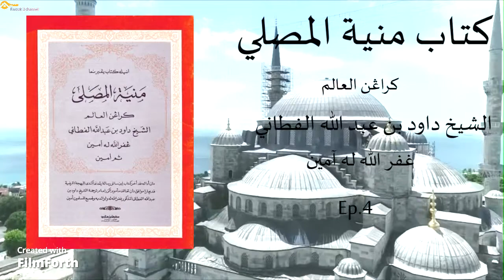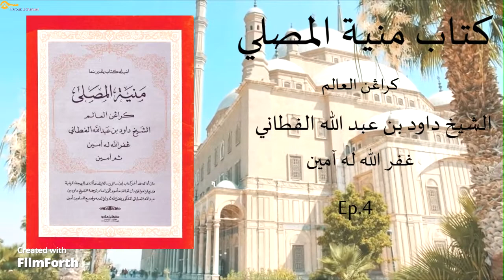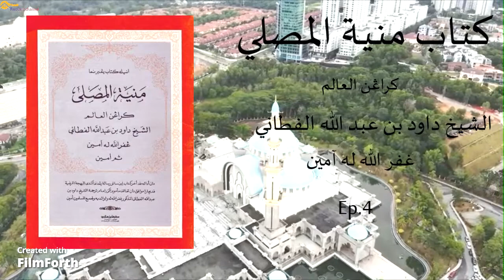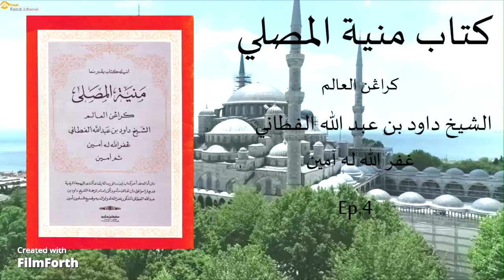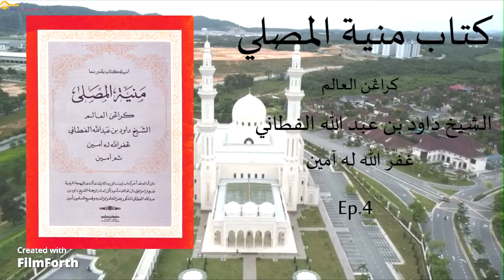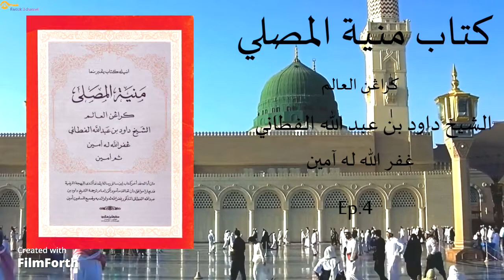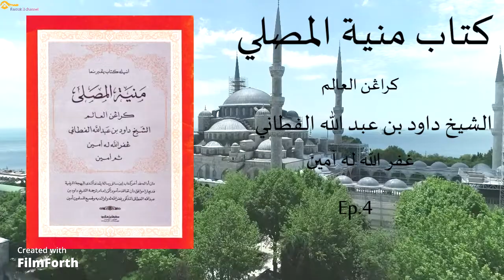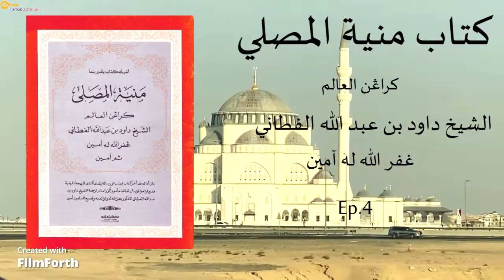Munyatul Musalli /Ep.4/34 ( كتاب منية المصلي )